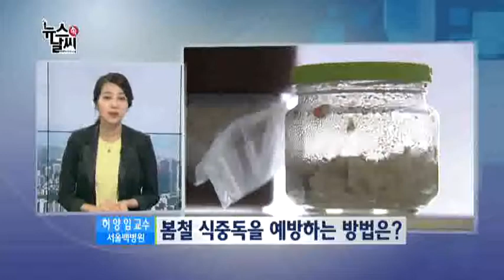지금이 더 위험하다! '봄철 식중독' [04/15] / YTN 웨더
안녕하세요. 뉴스 속 날씨 이세나입니다.초여름에 가까운 따뜻한 날씨가 계속되면서 도시락 싸서 나들이 가는 분들이 참 많습니다.메뉴를 불문하고 좋은 날씨에 좋은 풍경은 김밥 한 조각도 진수성찬으로 느끼게 해주는데요.하지만 요즘처럼 일교차가 큰 날씨에는 식중독이 발생하기 쉬워서, 각별한 주의가 필요하다는 사실...